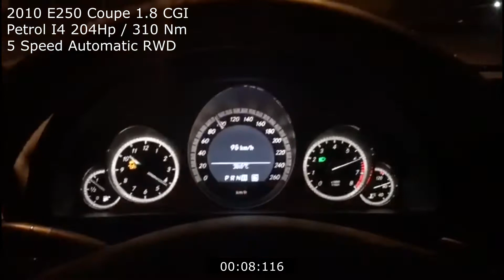W212 E250 CGI Coupe Acceleration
2010' E250 CGI Coupe 204 HP 310 NM, 5 speed automatic transmission, M271 Evo I4 cylinder 1796 cc engine, factory claimed 0-100 is 7.4 seconds